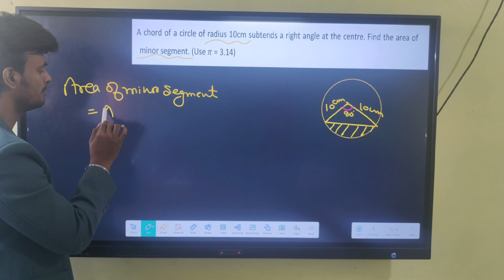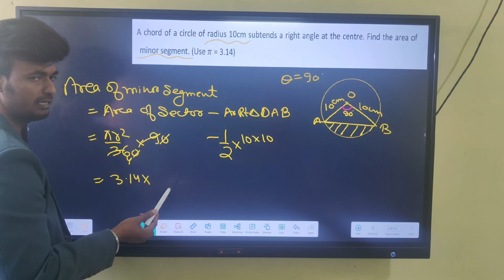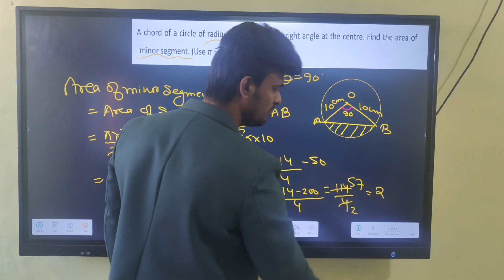Area related to circle//CbseClass10//by Rajnish sir